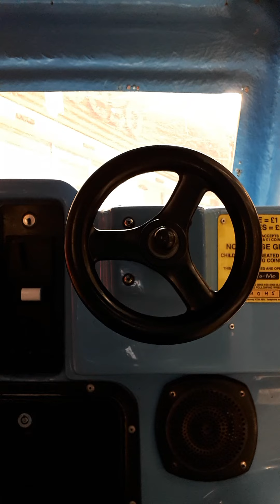Mr Softy's Ice Cream Van RG Mitchell Kiddie Ride (Mute)